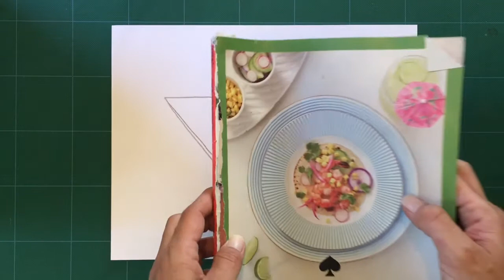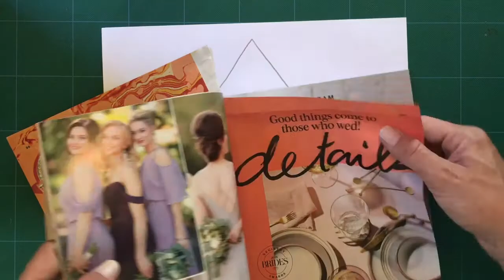Art Apart: Mosaic Collage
A mosaic is an image or picture made of small, colorful pieces. Make your own mosaic using a magazine and your imagination!

Supplies needed:
-Paper
-Pencil
-Glue stick
-Scissors
-Magazine

Art Apart is a creative e-learning series for K-8th graders. Every week, KID smART Teaching Artists bring you hands-on activities, read-alouds, movement exercises, and other projects that you can explore from the comfort of your house!

Art Apart is supported by a grant from the Louisiana Division of the Arts, Office of Cultural Development, Department of Culture, Recreation and Tourism, in cooperation with the Louisiana State Arts Council. Funding has also been provided by the National Endowment for the Arts, Art Works.